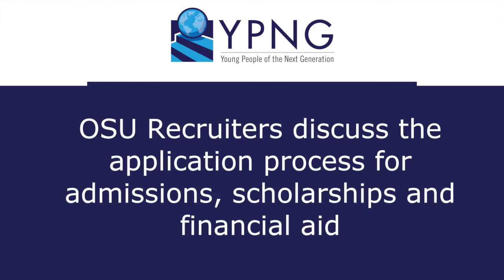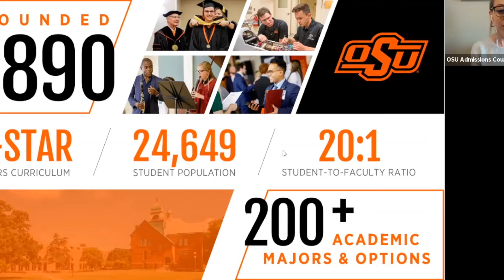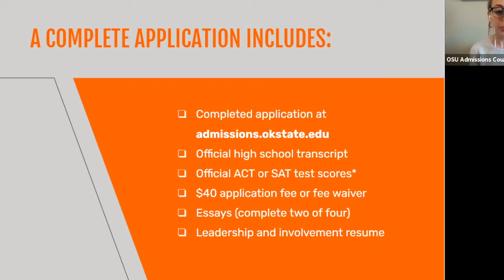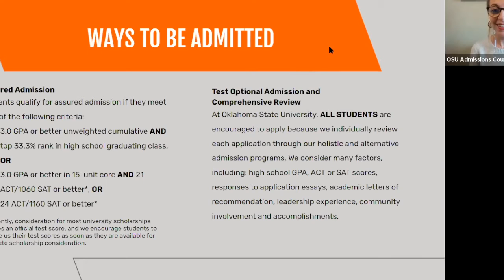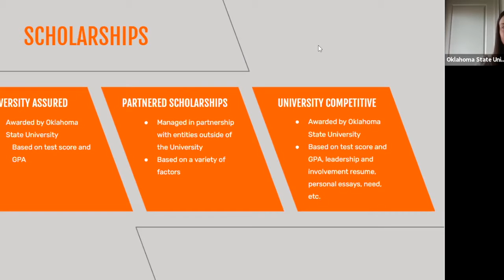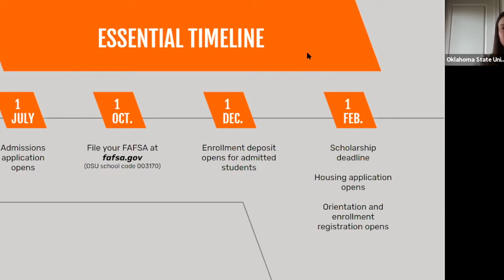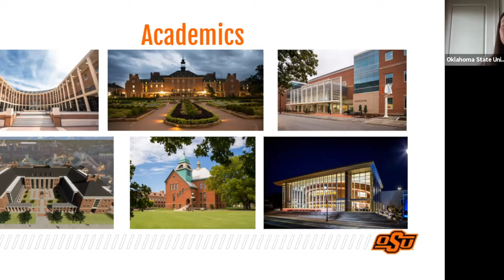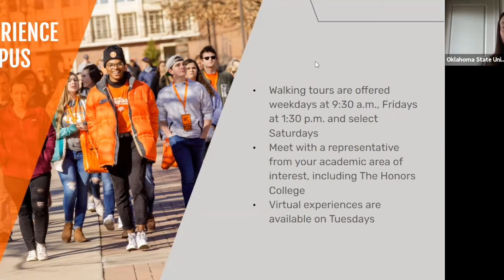YPNG - OSU Office of Admissions